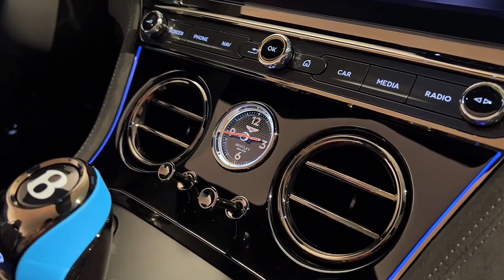bentley continental gt 2025 | Exterior | Interior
This is the all new Bentley Continental GT 2025.

The highlight of the new Bentley Continental GT 2025 is the new “Ultra Performance Hybrid” powertrain that is rated at a combined 771 hp and 1,000 Nm of torque, surpassing the figures of the discontinued non-electrified V8 and W12 engines. In fact, the new Continental GT Speed is the most powerful Bentley ever made, proving that electrification has its merits.

The setup comprises a twin-turbo 4.0-liter V8 engine with 591 hp, and a single electric motor, which is integrated within the eight-speed dual clutch transmission and contributes another 187 hp.

The battery pack has a capacity of 25.9 kWh and is mounted behind the rear axle for optimum weight balance. According to the WLTP cycle, the grand tourer has an EV range of 81 km.

The new Bentley benefits from an all-wheel-drive system with torque vectoring, and an electronically limited-slip differential on the rear axle.

The new Bentley Continental GT Speed 2025 accelerates from 0-100 km/h  in 3.2 seconds, and has a top speed of 335 km/h.

Video Source: BENTLEY Official Media

2025 bentley continental gt,
bentley continental 2025,
2025 bentley continental,
bentley continental,
continental gt 2025,
new 2025 bentley continental,
bentley continental all new 2025,
2025 bentley continental gt review,
the 2025 bentley continental price,
new bentley continental gt,
continental gt,
continental,
2025 bentley,
bentley continental 2025 new,
new 2025 bentley continental gt